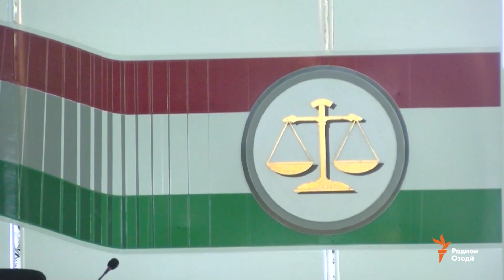Додситонӣ барои Абдусамадов ҳабси абад талаб кард